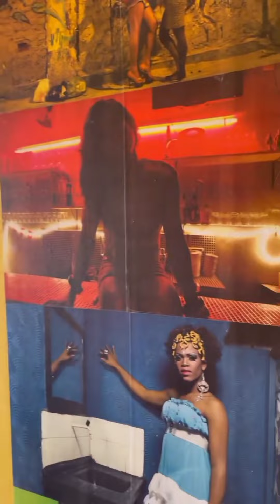Cara de peixe e sua namorada degustando das comidas mais gostosas 😋